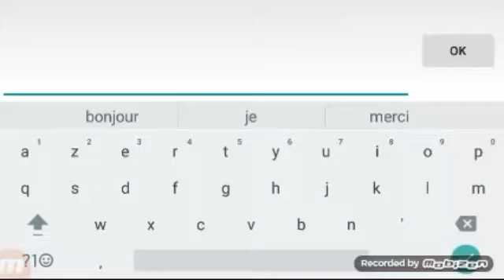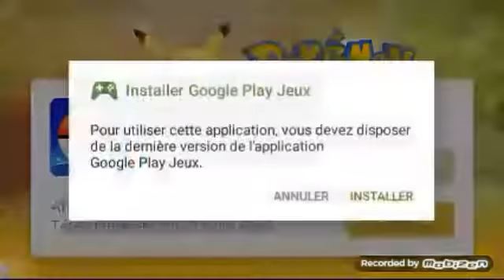On fait des cascades ( rocket Ligue)